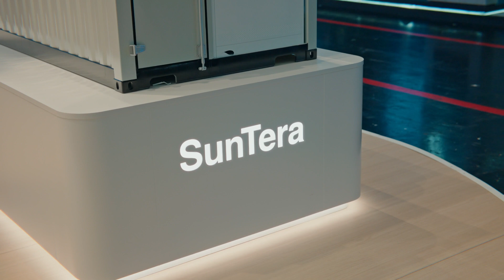JinKo goes above and beyond the safety certification process with our new SunTera 5MWh.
Neill Parkinson, Product & Business Development Manager BESS Europe, and Roberto Murgioni, Head of ESS Europe share details about SunTera safety and smart energy storage.

Watch the interview to find out what sets the SunTera 5MWh ahead in the EU market, how JinKo is using smart energy storage to improve the reliability and longevity of solutions, and what makes JinKo the ideal BESS partner in the EU market.